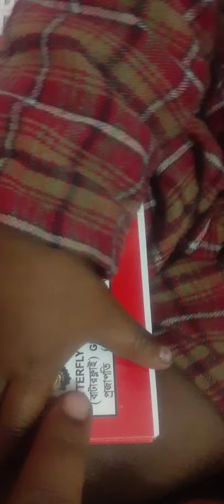মেয়েকে পোকা মাকড় এর নাম শেখাচ্ছি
short video @scvlog789